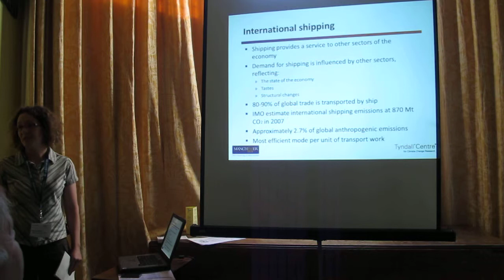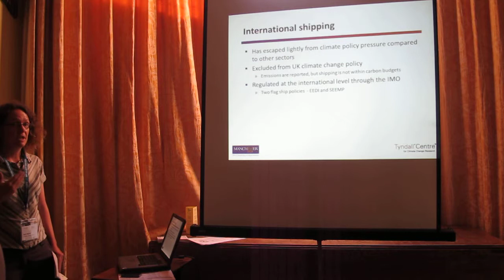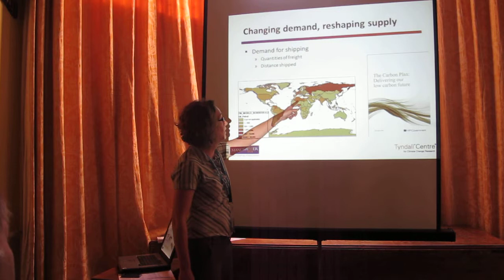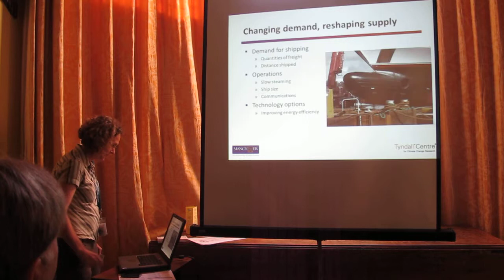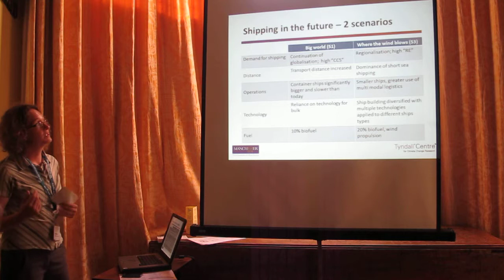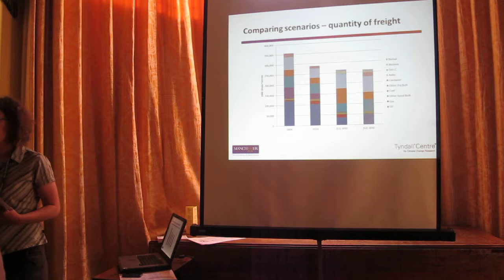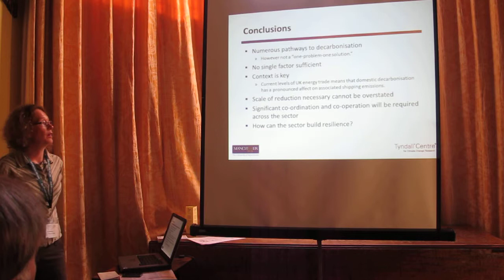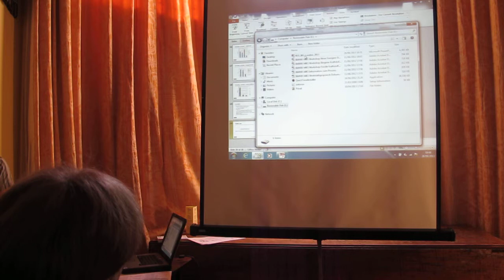Energy demand in the shipping sector - to 2050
Here Sarah Mander, from the Tyndall Centre in Manchester, discusses demand for energy in shipping and its impacts on global emissions. There are some very early attempts to reduce shipping emissions but, as Sarah says, they are not in line with the cuts needed to stabilise climate change at present. See the Transport Geography Research Group for more details.